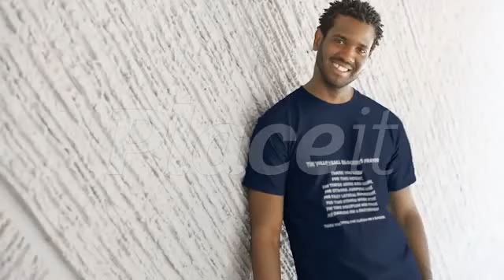Volleyball Quotes on Volleyball TShirts For Blockers (Blue) The Blocker's Prayer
Thank you Lord for making only one of me

VolleyBragSwag Loves Volleyball Blockers!
Rulers and queens and kings of net play. Middle blockers, outside blockers, swing blockers or traditional blocking players we love those in the first line of defense at the net!

We are dedicated to celebrating, honoring and showing lots of love, praise, respect and support for one of the hardest working player positions in volleyball.

Our VolleyBragSwag volleyball t shirts sayings collection is one of a kind with original quotes and sayings that express the true understanding of what its like to be a volleyball player, the ache, the pains, the sacrifice, the fear and the struggle.

But we believe the struggle makes you stronger.
We know that practice makes perfect.
We are convinced that liberos are lions and deserve more credit than they usually get.

Discover the best motivational and inspiring volleyball t shirt sayings for liberos, hitters, middle blockers, setters, coaches, moms and fans at

Follow VOLLEYBRAGSWAG

To improve your volleyball performance and learn how to become a better high school or club volleyball player go to

My TShirts By Volleybragswag Are Now Sold on Amazon Prime

T Shirt Ideas by Volleybragswag Are Original Beast Designs

Cool TShirts By Volleybragswag Are Fun Beast Inspired Tees

5 Hottest VBS Volleyball Sweatshirts Styles on Amazon and Cafepress